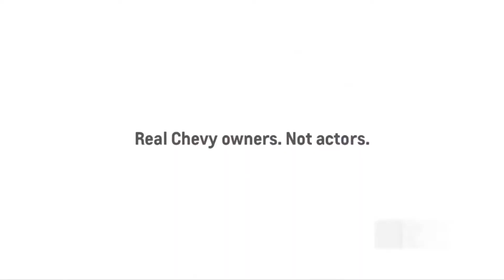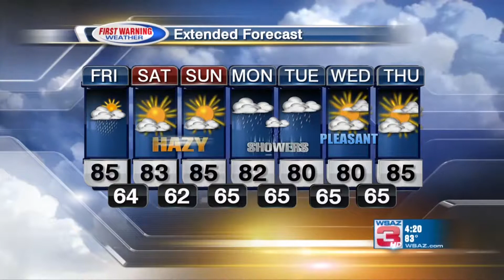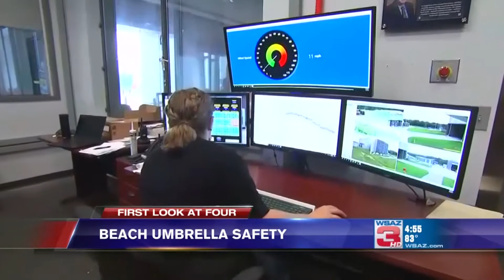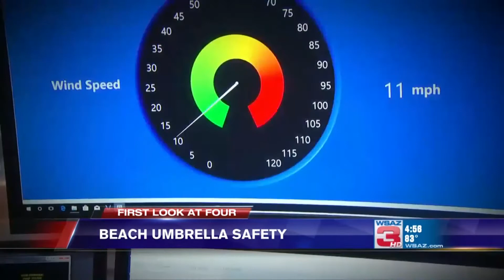First Look at Four 7.26.18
Full show WSAZ's First Look at Four 7.26.18